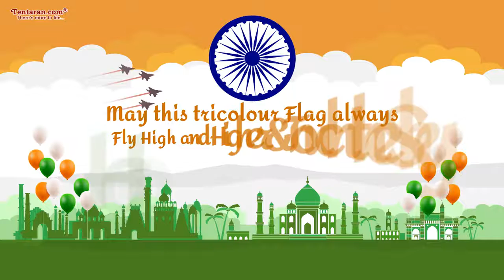🇮🇳🇮🇳🇮🇳🇮🇳HAPPY INDEPENDENCE DAY 🇮🇳🇮🇳🇮🇳🇮🇳 From AV SCIENCE CLASSES 🇮🇳🇮🇳🇮🇳🇮🇳